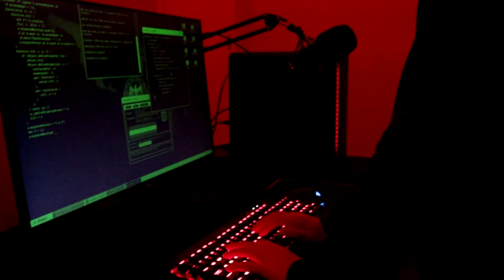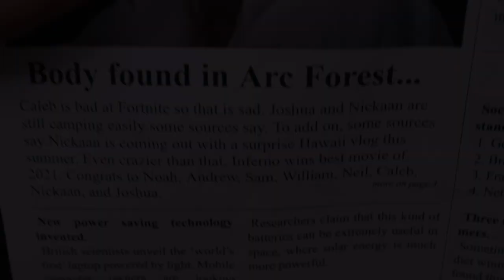Inferno Official Film (Part 2)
Created by: Caleb, Noah, Nickaan, Neil, Sam, Andrew, William, Sam, and Joshua.